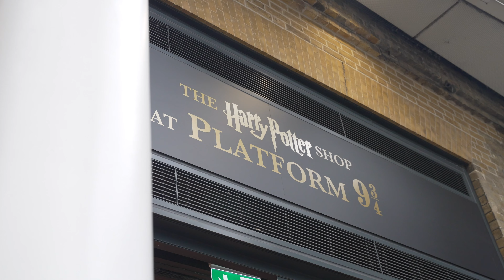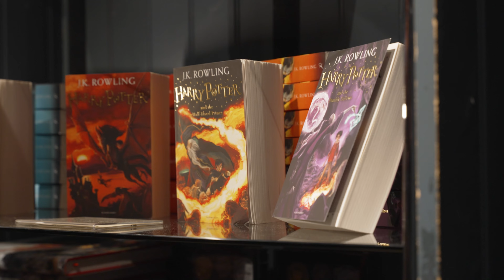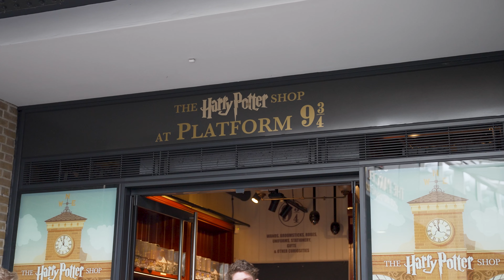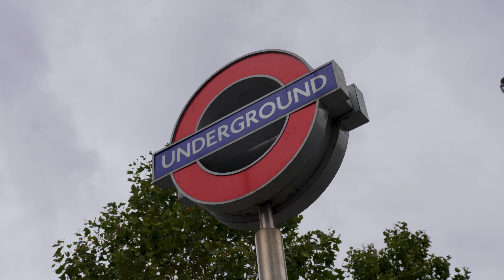Harry Potter Quiz At Charing Cross (Bella Edition!) 🐍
Welcome back my fellow muggles! Today I'm whipping out a different type of wand and heading to Platform 9 3/4 in London to quiz the British public on their Harry Potter knowledge 🦉

Rate my robes in the comments below! 😉 And if you want to see me take on 9 3/4 you know where to go...